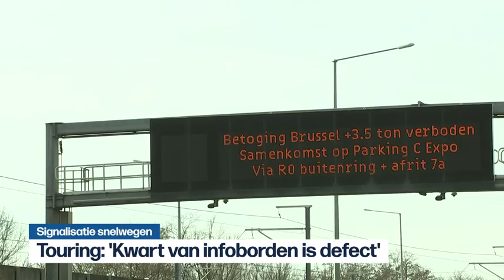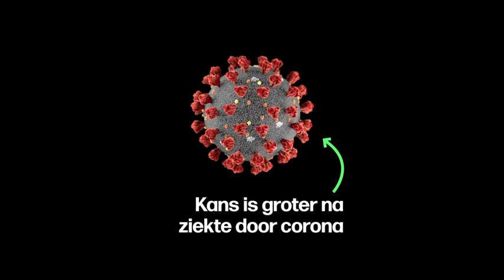VRT | Het journaal - maandag 14 februari 2022 om 13:00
'Vrijheidskonvooien' naar Brussel
 Signalisatie snelwegen
 Gevolgen overstromingen
 Spanningen Oekraïne - Rusland
 Winterspelen 2022
 Club Brugge - Charleroi
 Beerschot - Kortrijk
 WK basketbal
 American football
 Concertreeks Arno

Het journaal 13u van maandag 14 februari 2022.